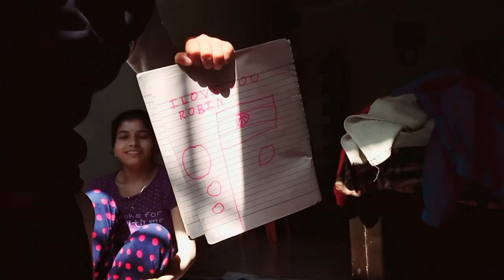Aaj to mera Muh Hi Tut Jata || Surprise Gift Le Liya